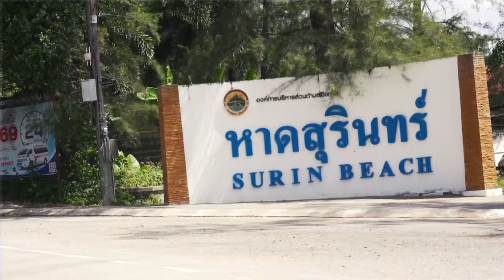CHRIS PARKER on Life of a YouTuber in Bangkok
Chris Parker is the Chief Entertainment Officer for the hit YouTube channel,  @Retired Working For You

With over 160K subscribers, Chris Parker has been dedicated to providing fun and informative videos from Thailand. His show,  @Retired Working For You   is all about bringing viewers closer to Thailand through creative and exciting videos that highlight the various experiences of travel and lifestyle.

Chris was born and raised in Peterborough, Ontario, Canada where he lived a typical boy’s life- meeting friends after school, and riding bikes in the parks was all part of a normal day. In 1994 at the age of 22, Chris moved to Seoul, South Korea where he worked as an English teacher. His love for Asia had been sown throughout this journey, but life had some work for him still to do back home, Chris spent the next 20 years working in the film industry.

In this episode of Fruiting Body Podcast, we get to know the man behind and in front of the cameras. Chris talks about the reasons he started his YouTube channel, the ins and outs of creating weekly videos and what it’s like to live a nomadic lifestyle with his family.

Join us and find out more about what gets the creative juices flowing for Chris Parker, his thoughts on the YouTube game, the magic of editing and his favorite beer (Leo - Sponsors Pending).

2. LIKE OUR VIDEO
3. LEAVE A COMMENT & SHARE

TIMESTAMPS ▼

00:00 – Fruiting Body Intro
01:22 – Chris Parker's Childhood
03:51 – Empty Nesters & Visiting Home
06:28 – The Wild West of South-East Asia
08:08 - Time Moves Slower Back Home
10:01 – A One Way Ticket to South Korea
12:59 – The Red Camera Paradigm
19:09 – Spreadsheets to Traveling Thailand
24:00 – Retired Working for You
29:36 – The Toronto Meetup
31:22 – Thailand Makes Me A Friendlier Person
32:27 – Playing Hockey in North Korea
36:19 – The "Seoul" of Korea
39:36 – The Great Wall & Drinking with The Chinese Mob
43:44 – Travels of Asia
50:52 – The 50 Year-Old Backpack
54:06 – The Nomad Life
58:36 – The Creative Process Behind Retired Working for You
1:02:57 – Editing is Key to My Success
1:10:31 – Shoutout to Chad from CB Media
1:12:07 – Binging on YouTube
1:13:22 – The Toronto Maple Leaf’s Highlights
1:20:56 – The Perfect Storm for a YouTube Community
1:23:07 – Off the Beaten Path & The Brain Storming Process
1:30:51 – The Secret Recipe
1:32:58 – Advice for New YouTubers & Natural Camera Presence
1:44:49 – Audio Visuals
1:48:20 – The "Retired Working for You" Team
1:51:40 – Sorry to Disappoint the Viewers
1:55:17 – Breaking the Algorithm
1:59:55 – Getting from 100 – 100K Subscribers / The YouTube Plaque
2:04:00 – The Negative 2% is the Loudest
2:07:30 – 2 Camps of Expats in Thailand
2:11:40 – Positive Support & Fan Interactions
2:15:28 – 15 Minutes of Fame
2:20:52 – A Discussion on Sponsorships
2:23:25 – It’s All Fun w/ The Family
2:26:00 – Chris Parker Outro
2:26:53 – Fruiting Body Outro

Connection is our goal, and whether you are traveling, a digital nomad, working 9-5, or simply still finding your way, we want to share with you the mystic power of ancient mushroom medicines that have been passed down for thousands of years.